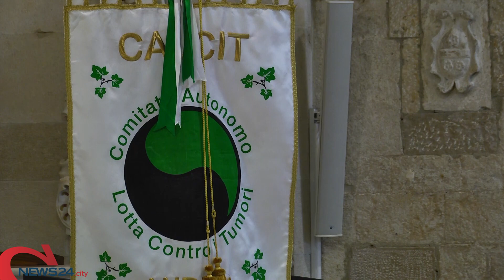ANDRIA | Giornata del Malato Oncologico del Calcit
Fiori, colombe e palloncini per la stele della Madonna